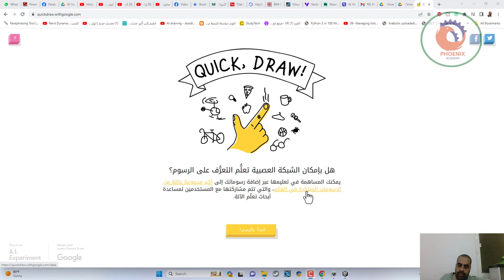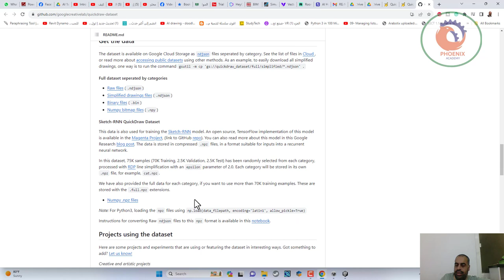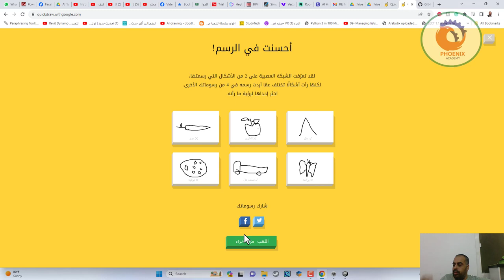quickdraw withgoogle تدريب الذكاء الاصطناعي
هل بإمكان الشبكة العصبية تعلُّم التعرُّف على الرسوم؟
يمكنك المساهمة في تعليمها عبر إضافة رسوماتك إلى أكبر مجموعة عامّة من الرسومات المبتكرة في العالم، والتي تتم مشاركتها مع المستخدمين لمساعدة أبحاث تعلّم الآلة.

❤️ روابط التواصل
✅ انستجرام